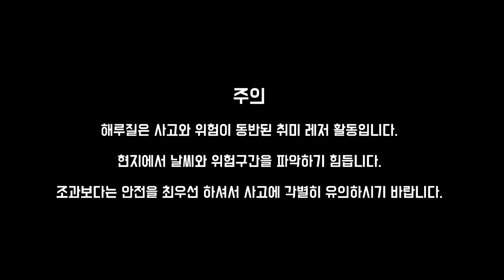안면도 해루질 포인트 연육교 지형탐사 [해루질언니]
안면대교 연육교는 확실한 조과를 보장하지만 지형을 잘 몰라서 많은 사람들이 사고 위험에 노출되고 있습니다. 연육교 1탄~3탄까지 지형의 대해 자세히 영상을 담아보았습니다. 조금 지루하시더라도 이곳 연육교에 해루질하러 오실 계획이라면 꼭 포인트를 참고 하시길 바랍니다. 해루질 포인트의 대한 지식이 조금만 있어도 위험한 사고를 방지 할 수 있습니다. 대부분 잘 몰라서 발생하는 사고라고 개인적으로 생각합니다.

특히 이곳은 해루질을 시작하는 분들에게는 너무 위험한 포인트입니다. 유경험자와 함께 동출을 권합니다.  사리 물때 이동하면서 물골이 있는 곳이 있으며, 밀물때는 바다 물살이 센 곳도 많습니다. 그래서 육지면을 따라 해루질하셔야 됩니다.

아무리 유경험자라도 혼자는 되도록 해루질을 삼가하며, 지형을 모르는 상태에서 너무 깊은 곳이나  먼 곳을 이동하면 안됩니다. 연육교는 들물이 시작되면 대부분 해산물이 움직이기 시작하는데 순간 많은 꽃게(박하지)들이 눈앞에 보여집니다. 갑자기 몰려온 꽃게나 박하지에 정신 팔려 잡으려다 이미 가슴장화에 물이 들어와 곧 사고로 연결되기도 합니다.

이렇게 긴 글을 적은 이유는 해루질을 처음하든 유경험자든 박하지 몇마리와 생명을 바꿀 생각은 네버~ 절대 하지 마세요^^

해루질언니가 늘 강조하는 게 있습니다. 많은 양의 조과에 현혹되지 마시고 안전하고 즐거운 해루질 하는 겁니다!!

안면대교 연육교 지형탐사 영상을 보시고 조금이나마 도움이 되길 바랍니다. 유익한 시청 되세요~~~^^

- pêche au large
- 干潟釣り
- ユムシ
- pesca de marea
- das Wattenfischen
- pesca fangosa
- câu cá trên bãi lầy
- การตกปลา
- geragai
- الصيد المد والجزر المسطحة
- टिडल-फ्लैट माछा पकडने
- Peshkimi me baticë
- Pesca de maré
- Tidevandsfiskeri
- propensity for props

ImagineTunez
Acreix - Forever Gone
Acreix - Visions

(Feat. a Korean fishing sister)